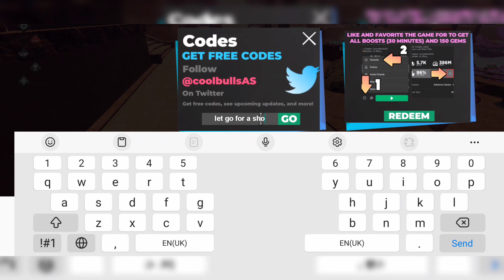🔥NEW🔥 WORKING CODES For Anime Dimensions Simulator August 2024 - Codes Anime Dimensions Roblox 2024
If you face an expired code in this video than it means this video is out of date. Try to watch our latest video on Uchiha Clan Channel.